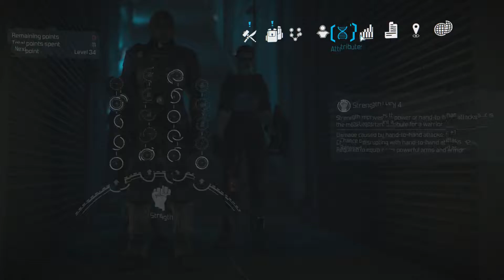The Waters of Mars - Let's Play The Technomancer Part 60 - 1080p - PC Gameplay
Keep digging into the past and you might not like what you find.

The Technomancer the new spiders game is out and it looks interesting. Going to be a doing a blind let's play. Still not sure if i will do the technomancer or rogue path. Maybe a hybrid.

The Technomancer is a sci-fi RPG set on Mars, featuring dynamic combat and an epic story line, where your choices will affect the fate of the Red Planet. You are a Technomancer, a formidable warrior harnessing destructive electrical powers. Embark on a perilous journey across a planet torn apart by conflict and infested with mutant creatures.

Travel with your companions, choosing between diplomacy, combat or trickery to resolve quests. Gain experience to level up your character, and learn new skills or upgrade perks across 4 unique skill trees. Loot, buy and craft more powerful equipment and weaponry for yourself and teammates, to stand a chance of surviving!

Only you can forge the destiny of Mars.

An adventure set on the terraformed deserts of a post-apocalyptic Red Planet
Three combat styles with deep character customization
Unleash powerful Technomancy abilities on your foes
In-depth crafting changes the appearance and stats of weapons and armour
A world that reacts to your decisions
Relationships with your companions open new pathways and quests

PSN: Vlodril